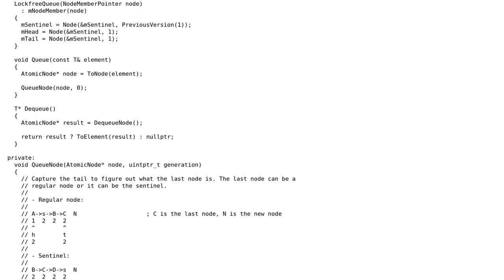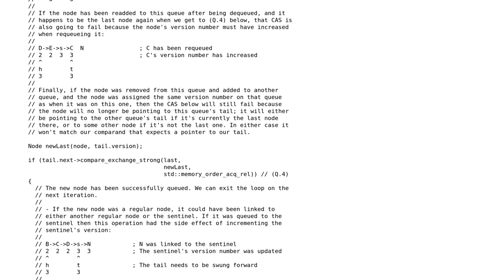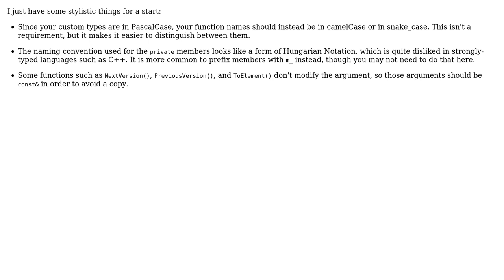Code Review: Lock-free multiple-consumer multiple-producer queue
With thanks & praise to God, and with thanks to the many people who have made this project possible! | Content (except music & images) licensed under CC BY-SA | Music | Images & others | With thanks to user Javier Blazquez user Jamal and the Stack Exchange Network Trademarks are property of their respective owners. You are responsible for your own actions.